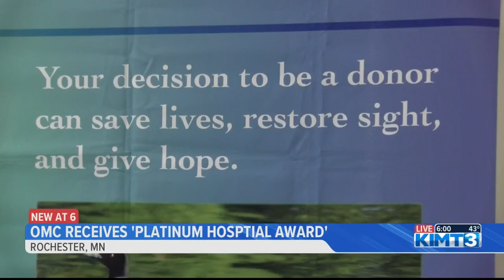Olmsted Medical Center receives "Platinum hospital award"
The Olmsted Medical Center has recieved the "Platinum hospital award" for the 7th year in a row. KIMT News 3's Emma Esteb tells us what earned the Center the award this year.